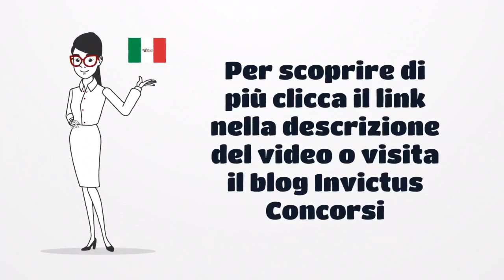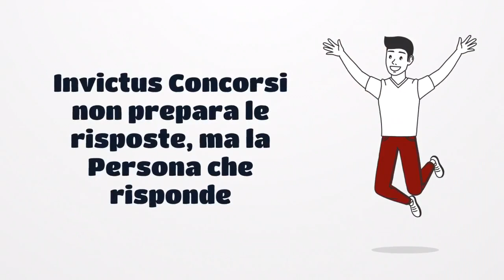Colloquio Psicoattitudinale Accademia Militare Ufficiali e Commissari di Polizia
Preparazione Colloquio Psicoattitudinale (Psichiatra, Psicologo e Perito Selettore) Accademia Ufficiali e Commissari con il Cap. (cpl.) Psicologo Vincenzo Castaldo, ex selettore militare @